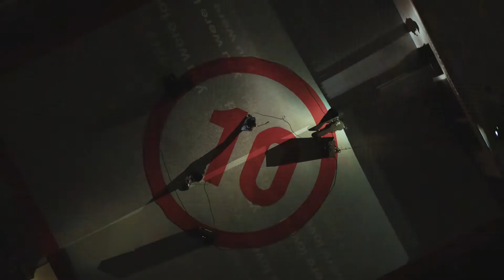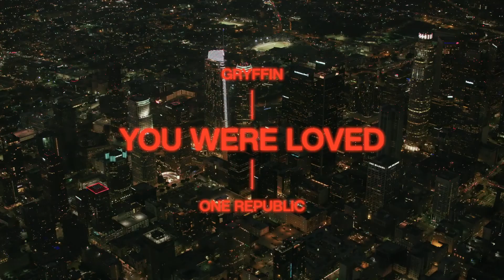《多麼希望我們的道路能再次交集》Gryffin & OneRepublic - You Were Loved | 原版MV中文字幕